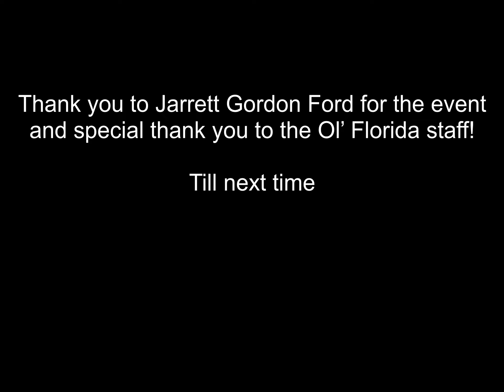Ford Bronco off-road event at Ol’ Florida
Just a few trails at Ol’ Florida off-road park in Tavares, FL before my camera’s battery died. Special thanks to Jarrett Gordon Ford for putting on the event and a special thanks to the Ol’ Florida staff!